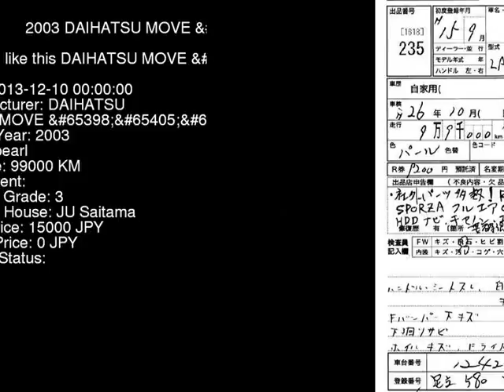2003 DAIHATSU MOVE RS L152S